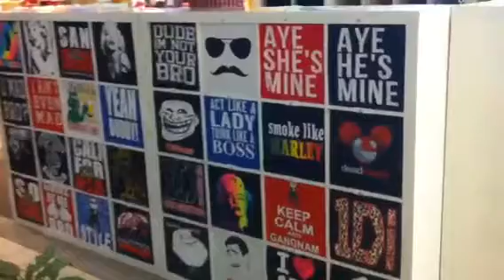My thoughts on mall booths that sell Internet reference T S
I don't prefer them.